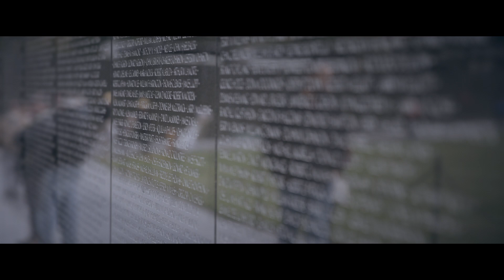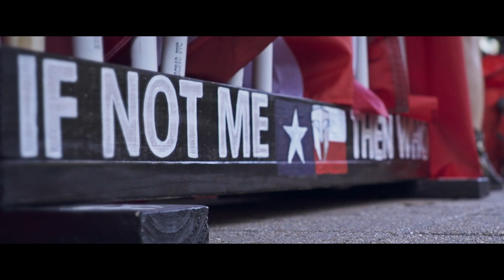TMF 2017 Year In Review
In 2017, TMF made tremendous strides in connecting veterans, survivors, and the next generation to impact their communities, by leading a movement of character across the nation.

Donate to TMF to Empower Veterans and Survivors to Strengthen America's National Character